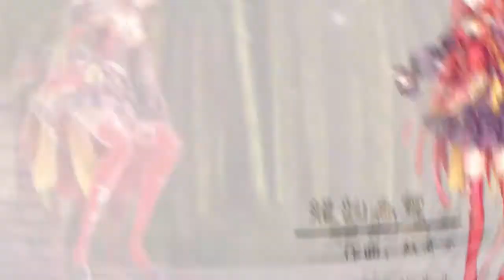【玄觴】龍韻為靈-蟄龍已驚眠，一嘯動千山（《萌舞OL》原創同人曲）.flv